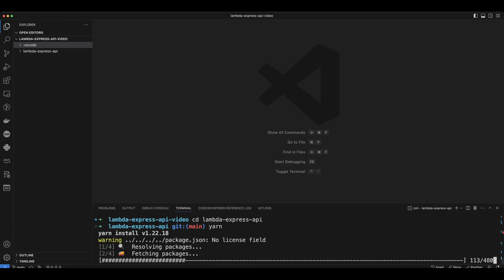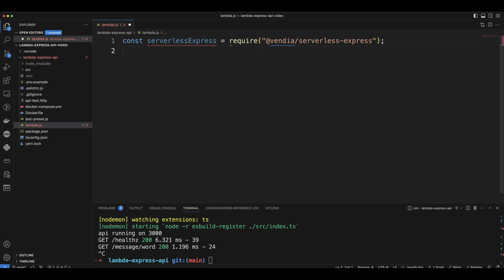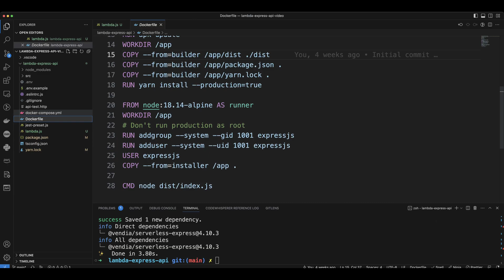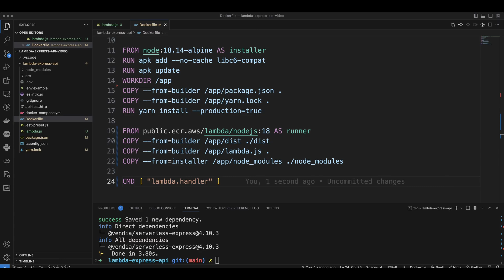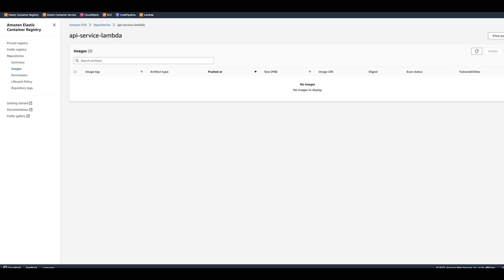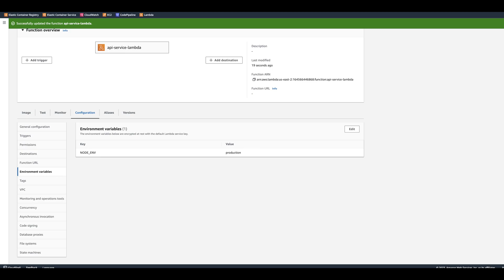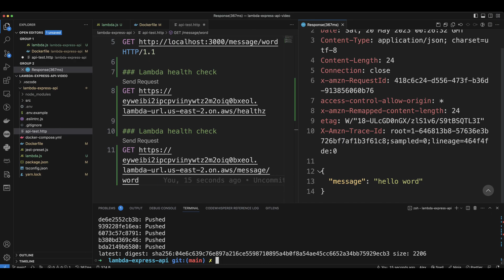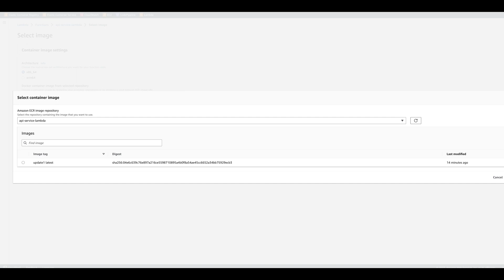Run API built in Node.js and Express on AWS Lambda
🌟 **Master AWS Fundamentals!** 🌟

Ready to dive into the world of cloud computing? Check out this comprehensive course on Coursera: AWS Fundamentals Specialization

This course covers everything you need to know about Amazon Web Services, from the basics to advanced concepts, making it perfect for both beginners and those looking to enhance their cloud skills. 📚🚀

In this video we will learn how to run an API built in Node.js and Express on AWS Lambda.